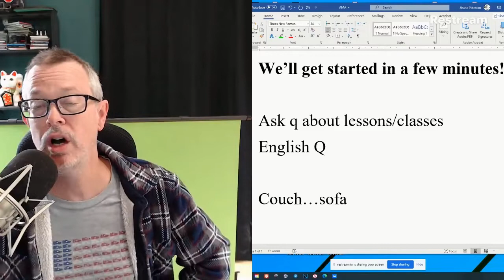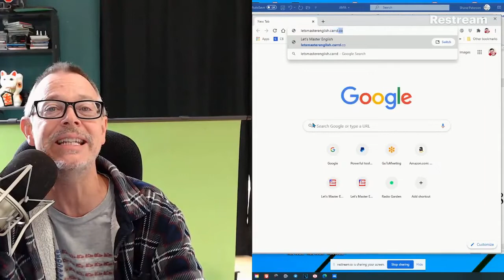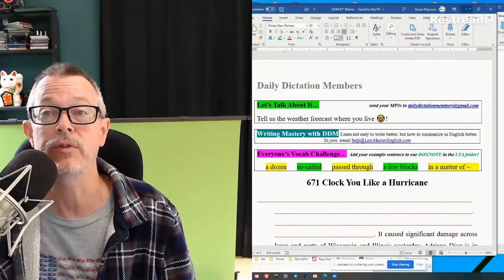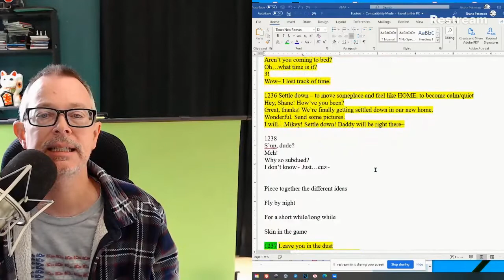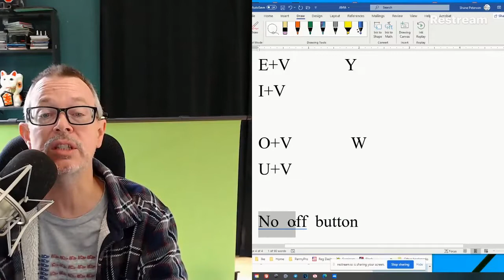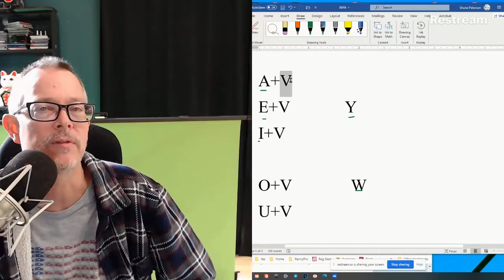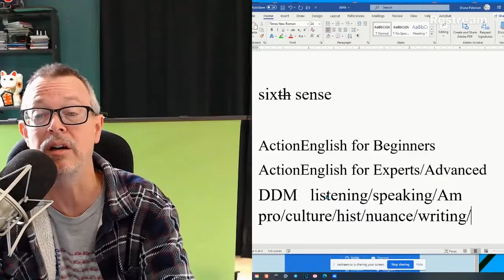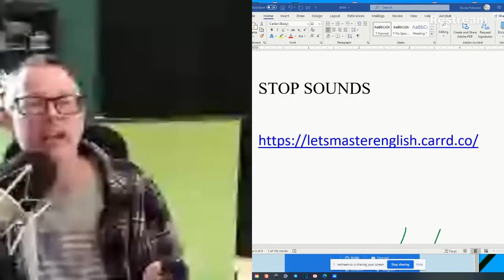RECORDING: Live with Coach Shane Q&A 8/29/2020